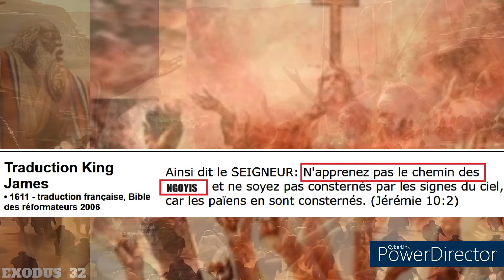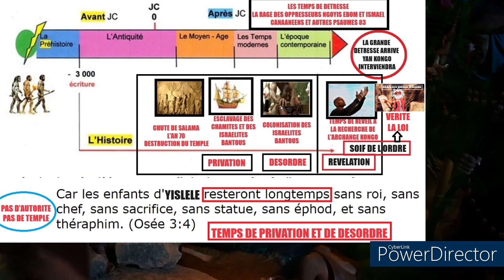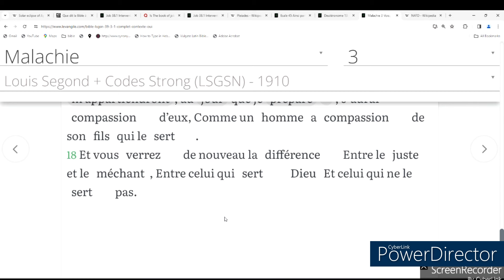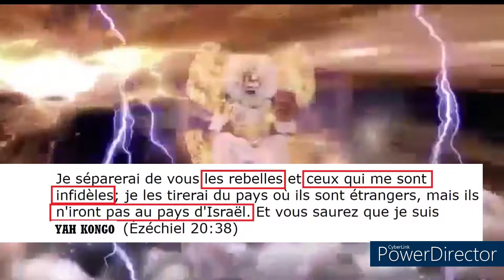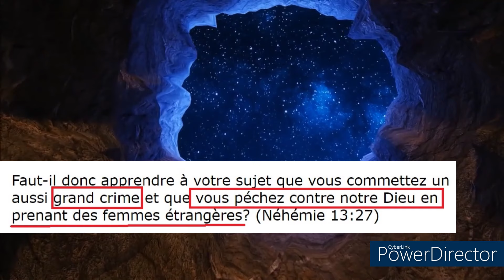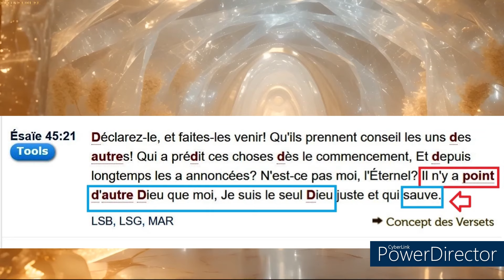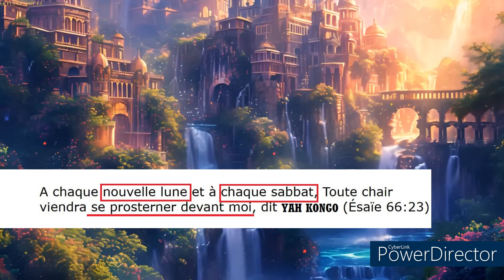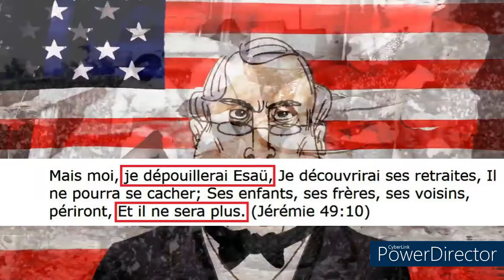La Nouvelle Lune : L’Idolâtrie, Prophétie, et le Jugement Divin